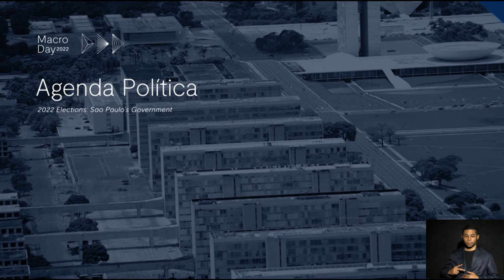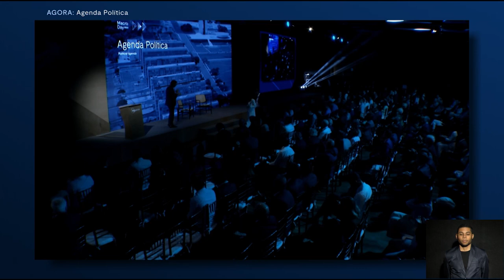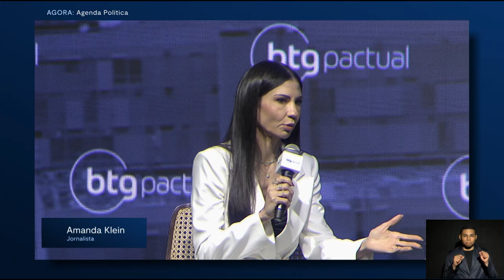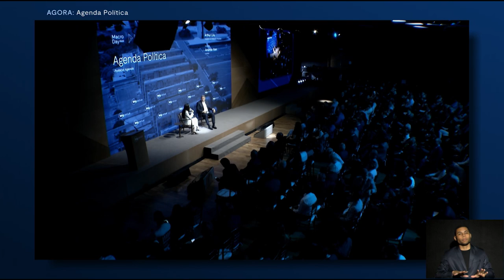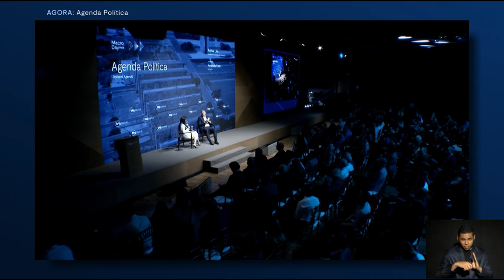Macro Day 2022: Arthur Lira, presidente da Câmara dos Deputados, comenta a agenda política no Brasil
Para falar sobre a agenda política no Brasil, o Macro Day 2022 convidou o presidente da Câmara dos Deputados, Arthur Lira, e Amanda Klein, jornalista.